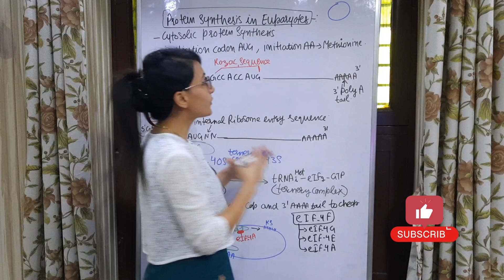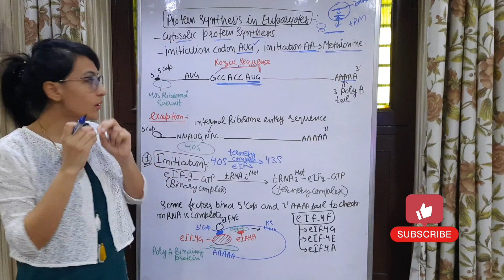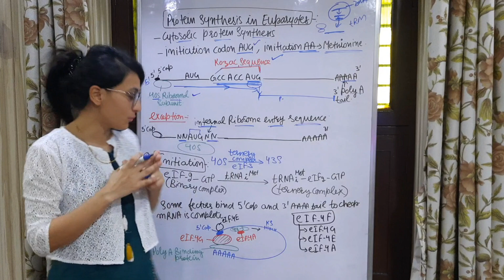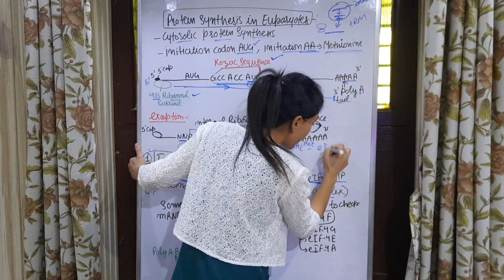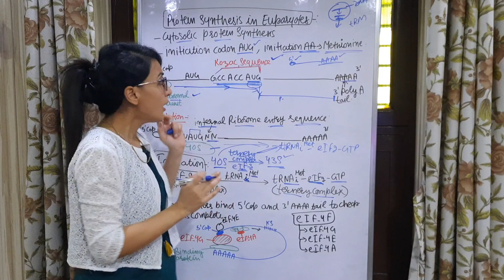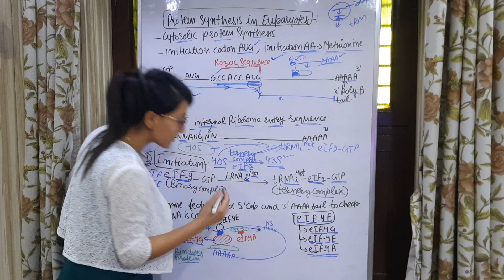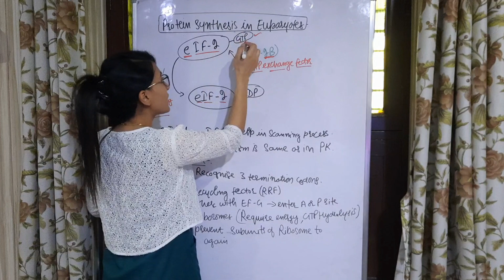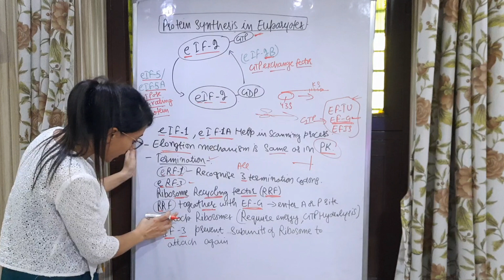Protein Synthesis in Eukaryotes || Translation in Eukaryotes || CSIR-NET || IIT-JAM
Hello friends Welcome to @biologyonearth
In this video I have explained about
Protein Synthesis in Eukaryotes.
Translation in Eukaryotes.

Keywords-
Protein biosynthesis in Eukaryotes.
Protein Synthesis in Eukaryotes in hindi.
Protein Synthesis in Eukaryotes csirnet.
Protein Synthesis in Eukaryotes msc zoology.
Mechansism of protein Synthesis in Eukaryotes.
initiation, elongation and termination of Protein Synthesis in Eukaryotes.
Translation in Eukaryotes Biochemistry.
Translation in Eukaryotes Csirnet.
Translation in Eukaryotes in hindi.